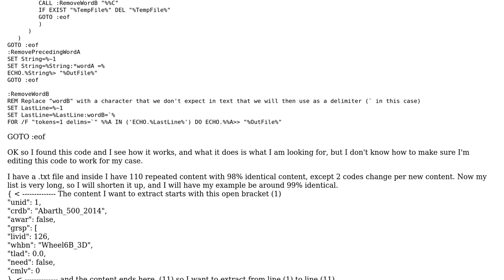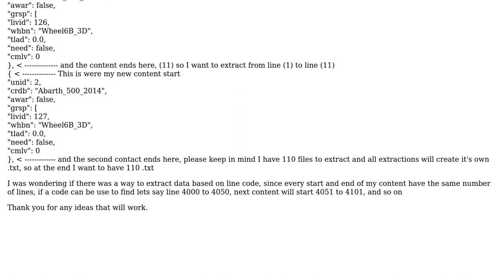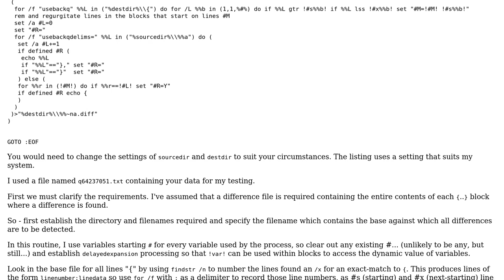Extract content from 1 .txt save to another .txt using bat file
With thanks & praise to God, and with thanks to the many people who have made this project possible! | Content (except music & images) licensed under CC BY-SA | Music | Images & others | With thanks to user Magoo user Javier Rivas and the Stack Exchange Network Trademarks are property of their respective owners. You are responsible for your own actions.